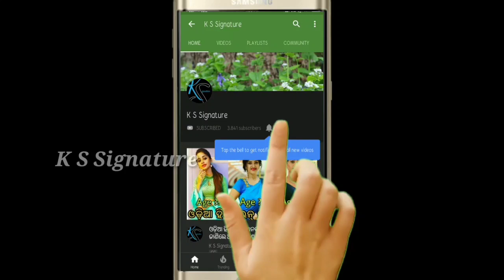ଯାତ୍ରା ଅଶ୍ଳୀଳ ନାଚ ବ୍ୟାନ୍ ପରେ ଶୋଦିଲେ ରାଣୀ ପଣ୍ଡା Rani panda reaction about jollywood dance